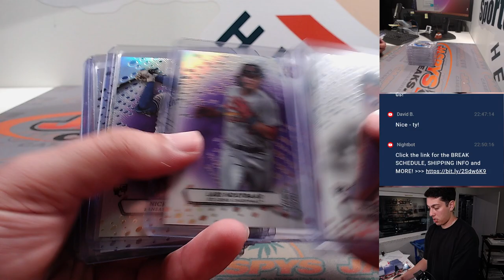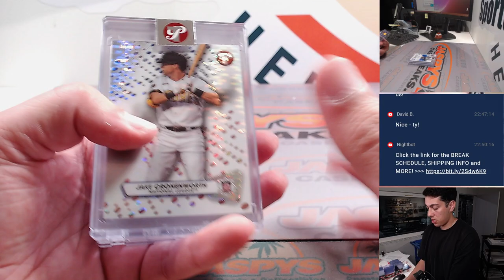F, 8/25 - Fanatics Live: 2023 Topps Pristine Baseball 2-Box Break RT #16